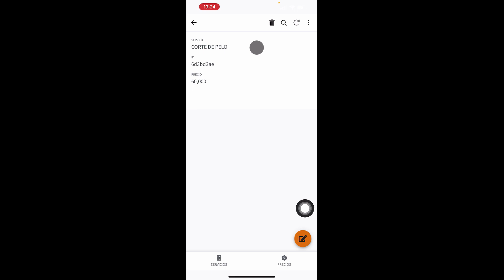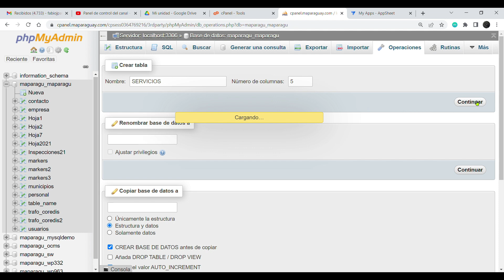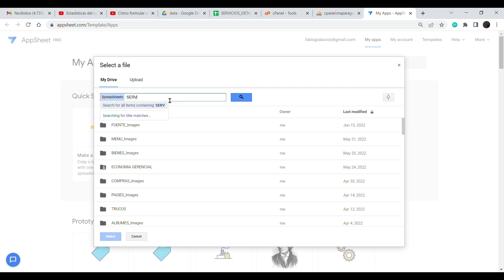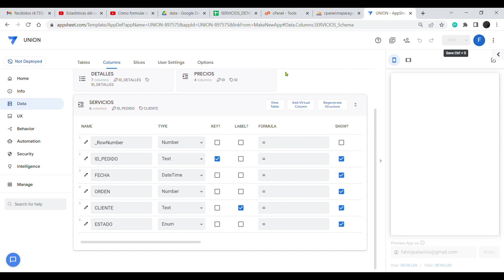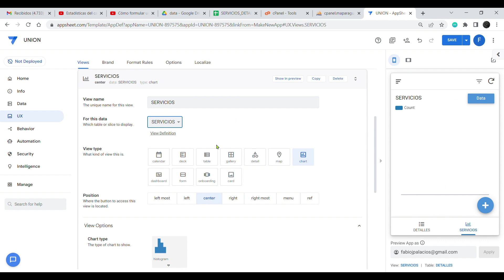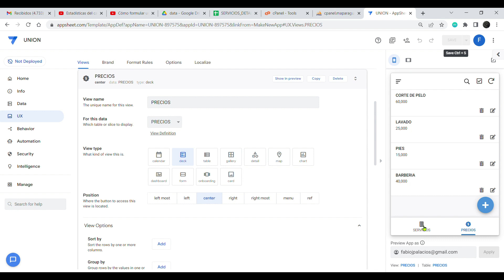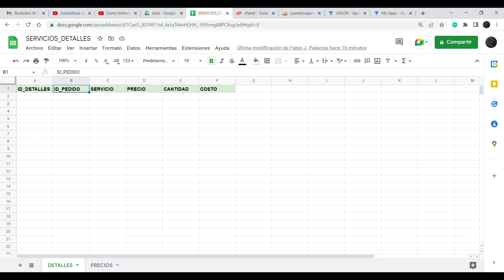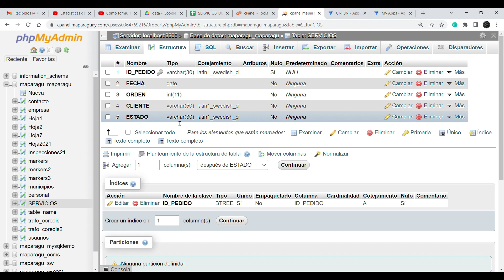Relacionar Tablas de MySQL y Google Sheets en AppSheet.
00:00 Demo de la App creada
01:58 Creacion de tabla madre en MySQL - Ajustes iniciales
04:38 Creacion de tablas en Google Sheets
06:40 Creacion de App en Appsheet. Vinculacion con tablas de Google Sheets y MySQL
08:08 Ajustes de Columnas
10:15 Creacion de Relaciones entre Tablas
11:28 Uso de LOOKUP para traer valores de otra tabla
14:03 Creacion de vista SERVICIOS
15:45 Creacion de vista PRECIOS
17:27 Formula para columna del tipo "auto-incremental"
19:18 Ajustes de la tabla SERVICIOS en MySQL (dominio maparaguay.com)
20:25 Prueba de ejemplo y verificacion de registros.
22:10 Adicion de columna virtual para calculo de totales por pedido.